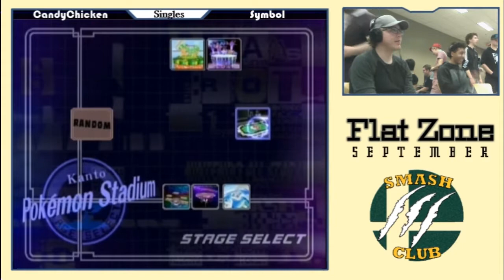CandyChicken (Fox) vs. Symbol (Falco, Falcon) - Winners Semis - Flat Zone Sep